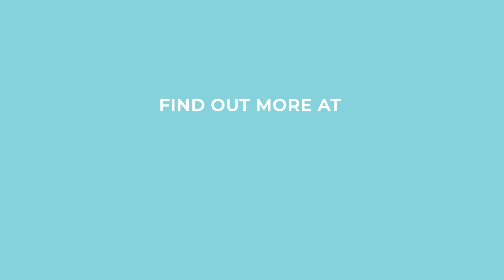Live in Wellington AUTUMN 2021 15 seconds